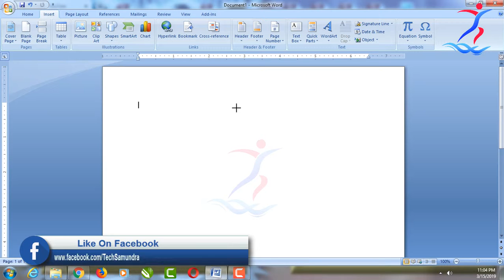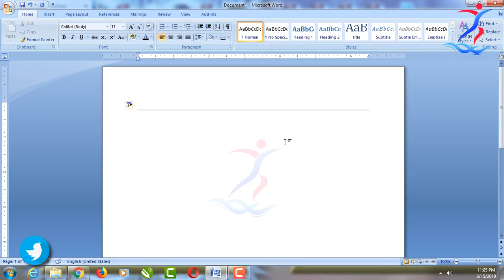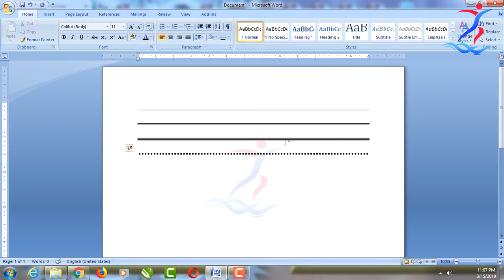Short cut key to draw line in ms word | Ms word tutorial in hindi | By Tech Samundra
Hello Friends,

Friends, through this video we will learn the short cut key to draw line in ms word.

Friend this video is part of Ms word tutorial in Hindi, so if you are interested to learn the short cut key then watch my video from start to end.